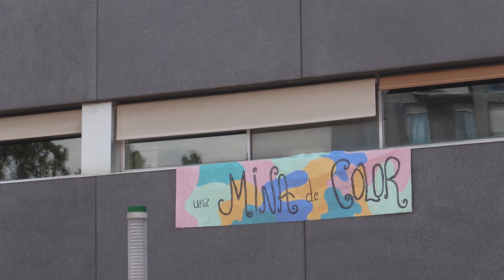PRISMES, UNA MINA DE COLOR. SANDRA BETANCORT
PRISMES, mural creat per Sandra Betancort. Un joc de repetició, de moviment, fractals, geometries, descomposició de la llum  i prismes són només alguns dels elements que es combinen i conviuen a la seva obra. Projecte realitzat en col·laboració a  l'Institut Escola La Mina, Sant Adrià de Besòs.
Una Mina de Color és un projecte d'Art comunitari que busca donar vida als espais buits i mancats de color de diferents edificis, parets i elements arquitectònics del Barri la Mina.  Un espai que abans era directament anònim, ara també pot formar part de la creació artística i ser considerat un espai d'art.
Una Mina de Color és un projecte de transformació artístic i social,  impulsat pel HOP FESTIVAL, plataforma de suport a la cultura urbana.
Video realitzat per German Rigol, amb la col·laboració de Yago Leonard.
Mural Creat per Betan Prismes (Sandra Betancort)